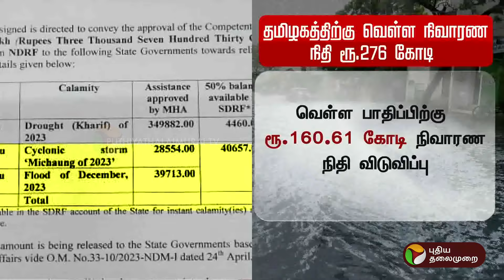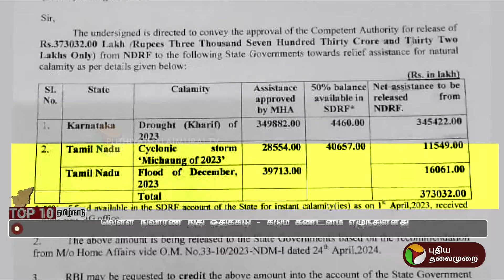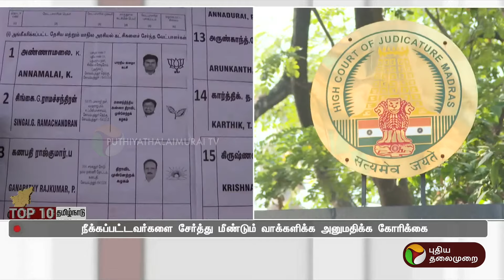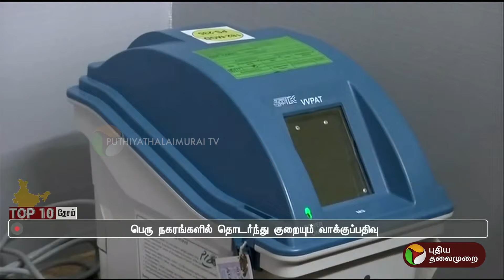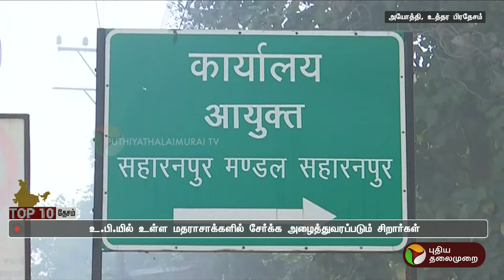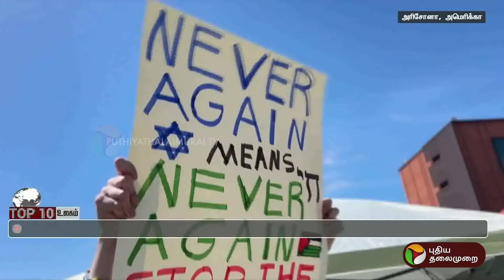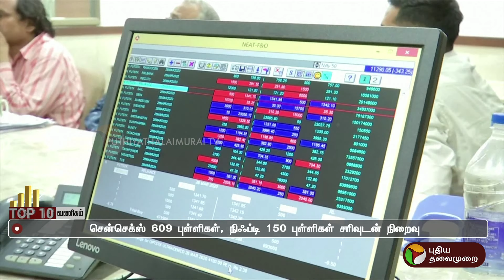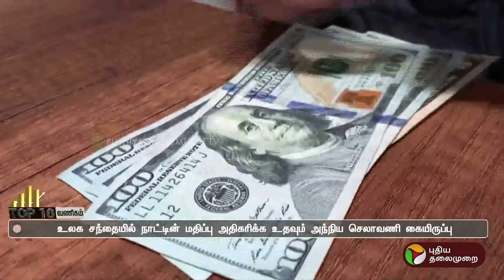dontmiss தமிழ்நாடு.. தேசம்.. உலகம்.. இன்றைய டாப் 10 நியூஸ்கள்! | PTT